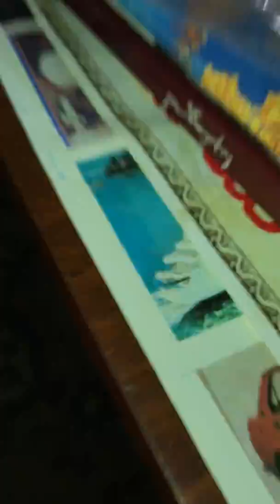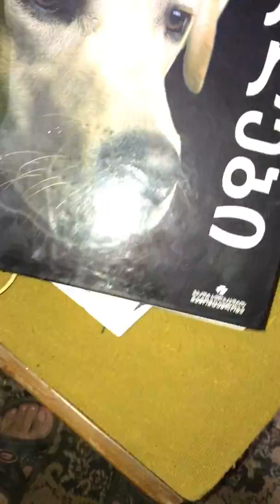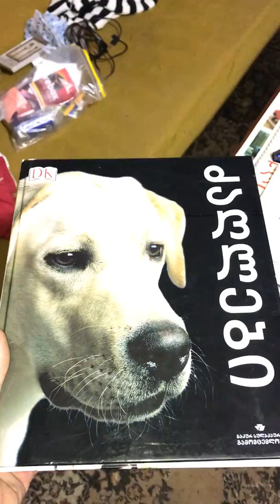ძაღლი . ბათურა. dzagli.. batura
ძაღლი .  ბათურა.